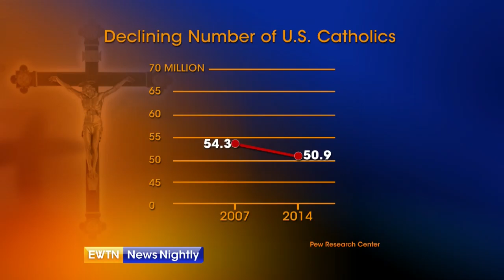How To Keep Christ in Holy Week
Dr. Chad Pecknold from the Catholic University of America joins us.